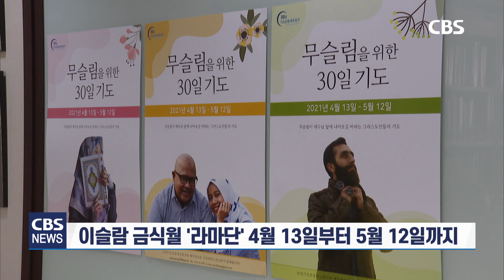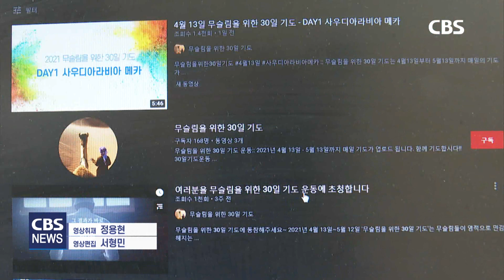[CBS 뉴스] "라마단 기간, 무슬림을 위해 기도합시다”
[앵커]

이슬람의 금식 기도 기간인 라마단이 13일부터 다음달 12일까지 한달 동안 이어집니다.

기독교계에서는 이 기간 동안 무슬림들에게 예수 그리스도의 사랑이 전해지길 바라는 마음으로 무슬림을 위한 기도운동을 전개하고 있습니다. 최경배 기자가 전합니다.

[기자]

이슬람은 해마다 금식월을 정해 모든 신도들이 기도에 집중합니다.

라마단으로 불리는 이 금식월은 이슬람교를 창시한 무함마드가 천사로부터 코란을 받은 신성한 달을 뜻합니다.

1년을 354일로 하고 있는 이슬람 월력에 따라 라마단 기간은 해마다 11일씩 앞당겨 지는데, 올해는 4월 13일부터 5월 12일까지가 라마단 기간입니다.

무슬림들은 라마단 한 달 동안 해가 떠 있는 낮 시간에 물과 음식, 담배 등을 금하고 매일 다섯 차례 기도하는 경건의 시간을 갖습니다.

기독교계는 1990년대부터 이슬람의 라마단 기간에 무슬림을 위한 기도운동을 펼치고 있습니다.

기도운동 초기에는 ‘역라마단’이라는 이름으로 시작됐지만, 기도는 ‘사랑’이 전제돼야 한다는 생각에서 지금은 무슬림들을 향한 사랑의 기도운동으로 전개되고 있습니다.

 (이현수 선교사 / 프론티어스, 30일기도운동네트워크 대표)
“지금은 다종교 다문화적인 세계적 추세가 있잖아요. 그런데 기독교가 굉장히 타종교를 향해서 적대적인 시각을 갖는 것도 지양해야 되는 부분이라서, 훨씬 더 기도가 그들을 향한 사랑의 모습으로 바뀌었다고 생각할 수 있습니다.”

무슬림을 위한 30일 기도운동은 예수전도단을 중심으로 펼쳐지다가 지금은 26개 이슬람권 선교단체들과 지역 교회들을 중심으로 네트워크를 이뤄 전개되고 있습니다.

기도운동은 올해 대도시에 거주하는 무슬림들을 위한 기도에 집중할 계획입니다.

“21세기 들어와서 무슬림 난민들이 굉장히 많이 발생했습니다. 그래서 버밍햄이라든지 뉴욕이라든지 이런 비무슬림 국가 대도시에 거주하고 있는 무슬림들 그들이 복음의 기회를 가질 수 있고, 또 그들이 직면하고 있는 여러 가지 문제들 가운데 예수 그리스도의 사랑으로 해결될 수 있도록 기도하는데 라마단 30일 기도운동의 역점이 있습니다.”

무슬림에 대한 막연한 거부감과 두려움을 갖고 있는 한국교회 현실에서, ‘무슬림을 위한 기도운동’은 예수 그리스도의 사랑으로 무슬림을 소중한 한 영혼으로 바라보자고 제안합니다.

“우리 그리스도인들이 타종교인들에 대한 미움을 거두고 편견을 내려놓고 그리스도의 무조건적 사랑으로 다가간다면 아마 그들이 복음에 문을 열지 않겠나 하는 소망을 갖고 있습니다.”

30일 기도운동 네트워크는 기도책자를 만들어 보급하는 한편, 유튜브 채널을 통해 매일 10분동안 함께 기도할 수 있도록 영상을 만들어 제공하고 있습니다. CBS뉴스 최경배입니다.